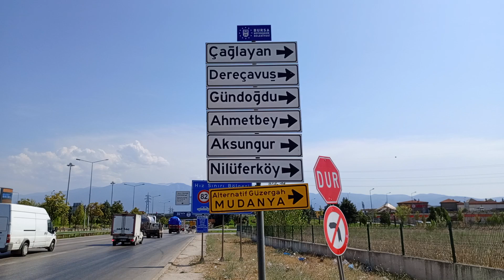26 Ağustos 2024